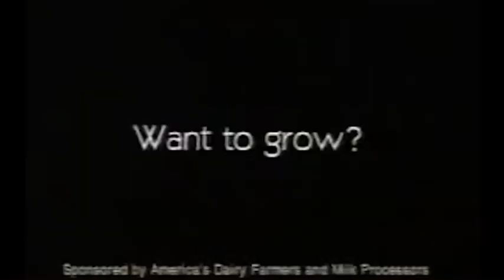SUPER MARIO GOT MILK